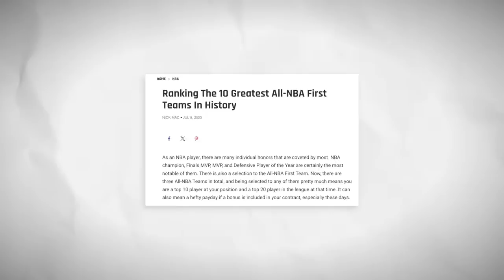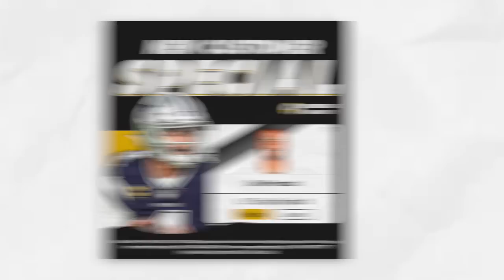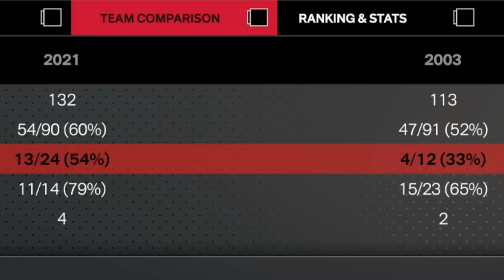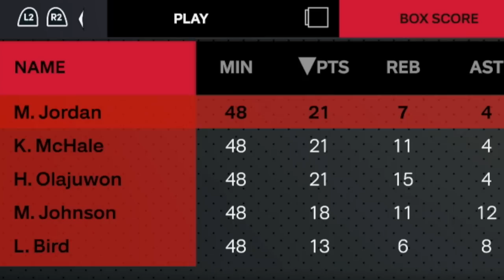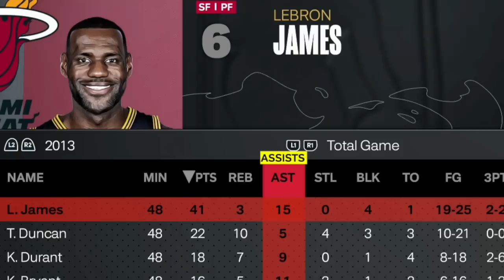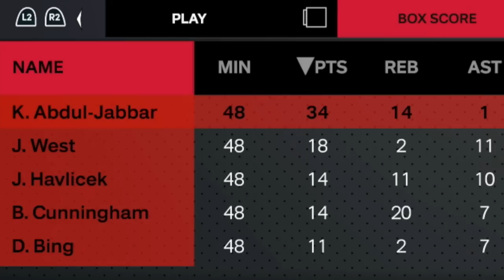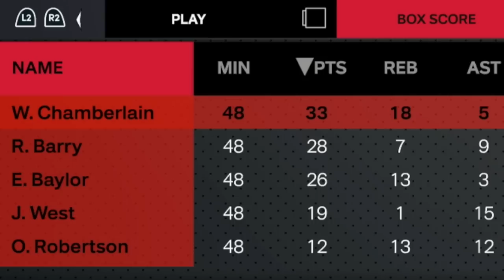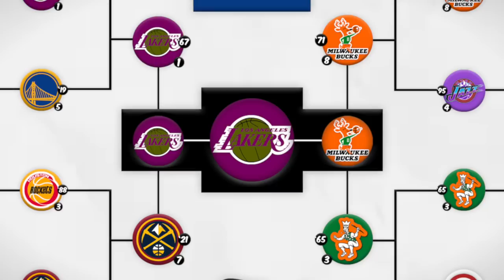What If All-NBA Teams Played Together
Check out Underdog! Use code JAYCAN at sign-up to have your first deposit matched up to $100, AND a mystery pick 'em special 👀

today i put together 16 all-time all-nba 1st teams to try and find the *ultimate* all-nba 1st team, y'know, like the best one ever? anyways!